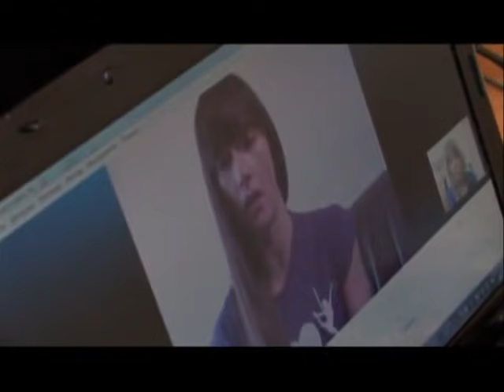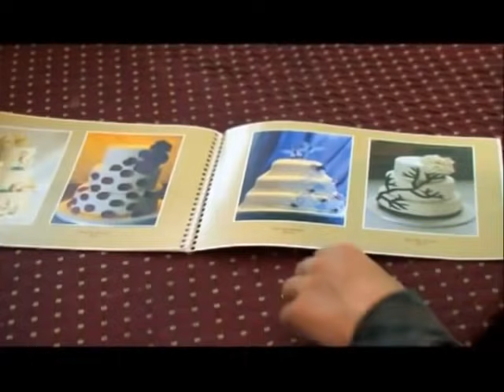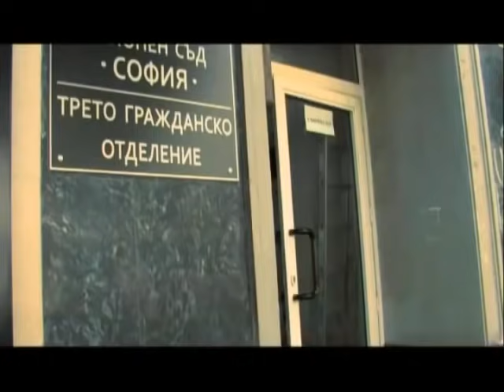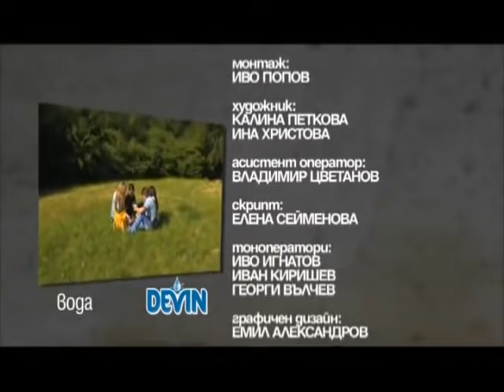16 годишен ученик се влюбва в стриптизьорка - Съдби на кръстопът Епизод 30 [18.06.2014]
16 годишен ученик се влюбва в стриптизьорка - Съдби на кръстопът Епизод 30 [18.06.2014]

Харесайте и коментирайте клипа. Абонирайте се за още епизоди от Съдби на кръстопът.